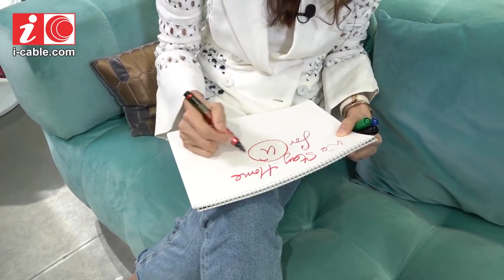陳嘉容笑言疫情後人人變身廚神 - 20200407 - 有線娛樂新聞 i-Cable News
模特兒陳嘉容 (Eunis) 稱疫情下多留在家中煮食，笑言疫情後大家的廚藝必定大有進步，人人都會變身廚神，Eunis 又繪畫為大家送上支持，齊心抗疫。

2. 限聚令下 人潮去哪兒?；外傭姐姐減聚會　巿民呻悶出街購物 - 20200405 - 香港新聞 - 有線新聞 CABLE News